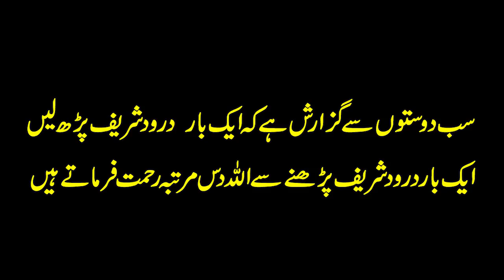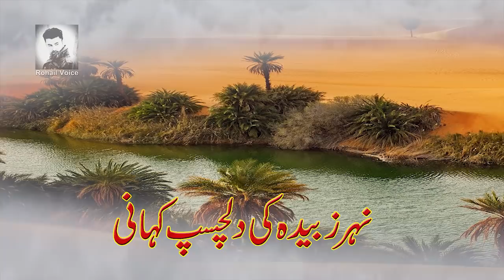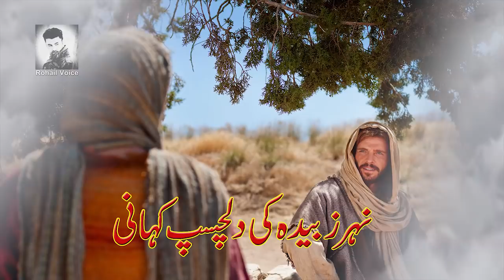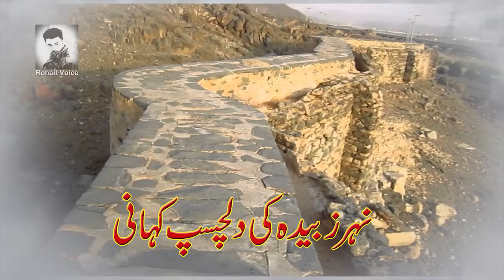Nehr-e-Zubaida Ki Tareekh | History Of Zubaida Canal | نہر زبیدہ تاریخ | Urdu/Hindi